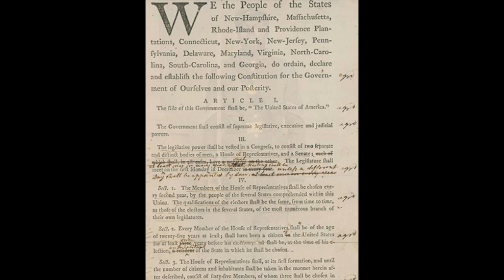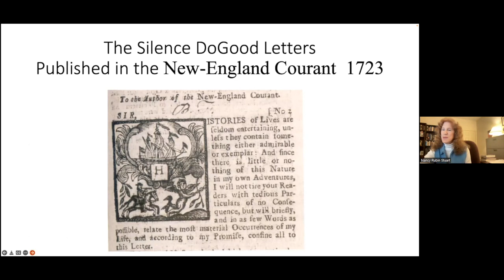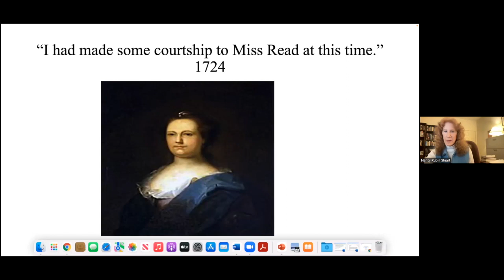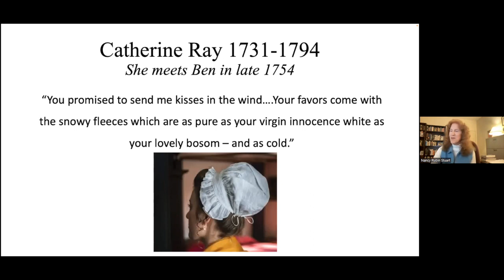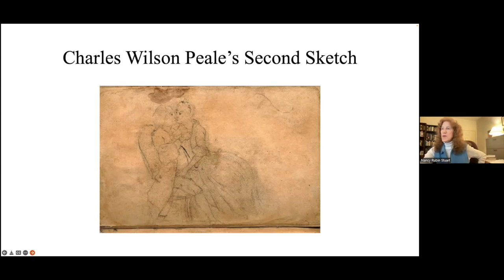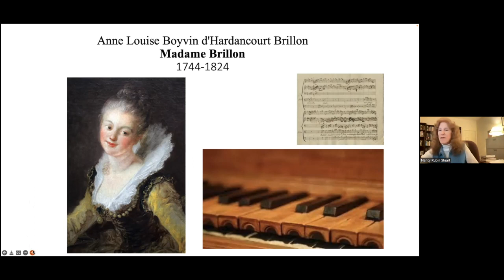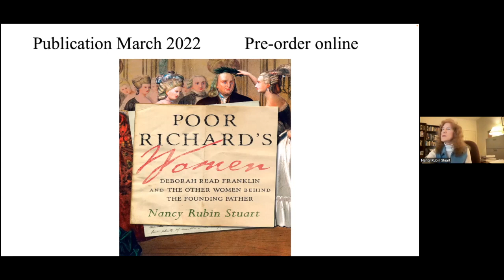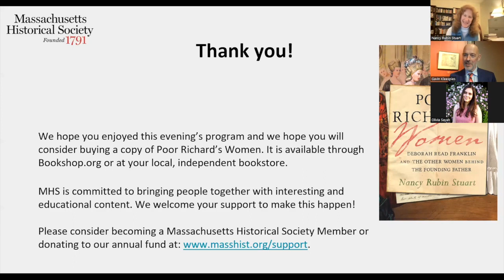Webinar: "Poor Richard's Women: Deborah Read Franklin..."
-- Webinar recorded 8 February 2022 --

Author Nancy Stuart

Everyone knows Benjamin Franklin—the thrifty inventor-statesman of the Revolutionary era—but not about his love life. Poor Richard’s Women reveals the long-neglected voices of the women Ben loved and lost during his lifelong struggle between passion and prudence. The most prominent among them was Deborah Read Franklin, his common-law wife and partner for forty-four years. Long dismissed by historians, she was an independent, politically savvy woman and devoted wife who raised their children, managed his finances, and fought off angry mobs at gunpoint while he traipsed about England. Nancy Stuart offers a colorful and poignant portrait of women in the age of the Revolution. Set two centuries before the rise of feminism, Poor Richard’s Women depicts the feisty, often-forgotten women dear to Ben’s heart who, despite obstacles, achieved an independence rarely enjoyed by their peers in that era.